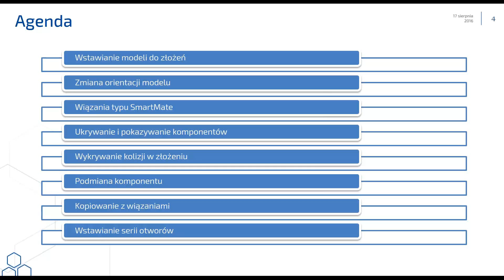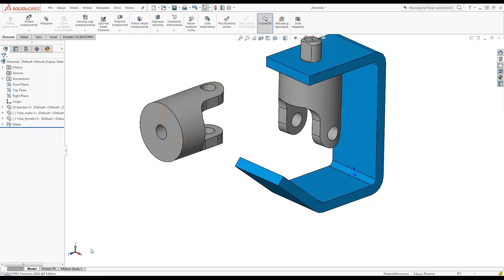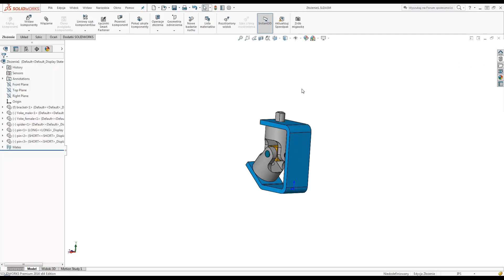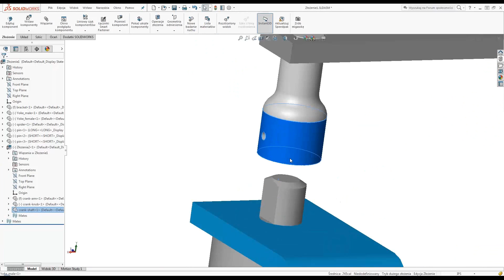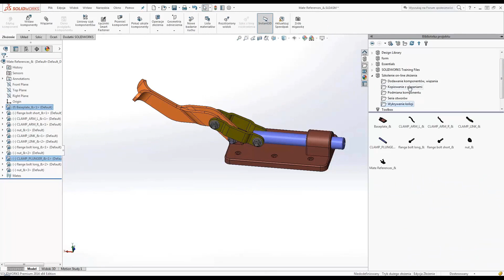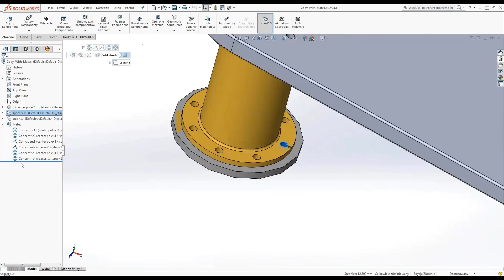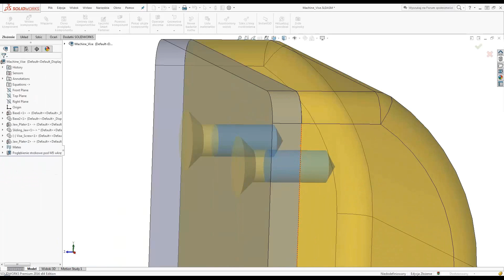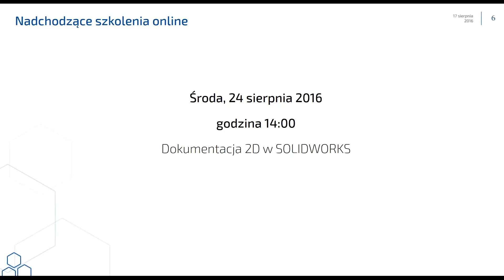Szkolenie On-Line #2 - Modelowanie złożeń w SOLIDWORKS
Jeśli do tej pory, ktokolwiek nie miał jeszcze okazji poznać możliwości programu SOLIDWORKS, zapraszamy na darmowe Szkolenie On-Line, które zostanie poprowadzone przez naszego certyfikowanego trenera – Jacek Koczmierowski (Certified SolidWorks Expert).

W trakcie szkolenia zostaną pokazane podstawowe zagadnienia tworzenia widoku dostosowanego, widoku przekrojów, importowania wymiarów, tworzenie oraz zapisywanie bloków, listy materiałowe i odnośników.